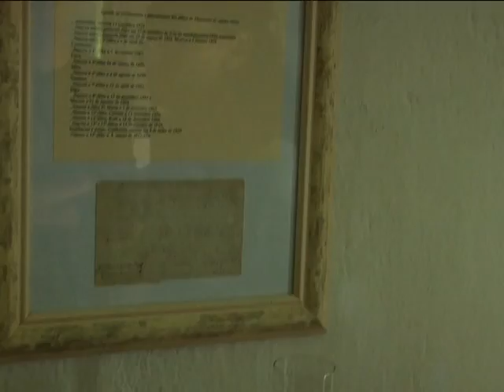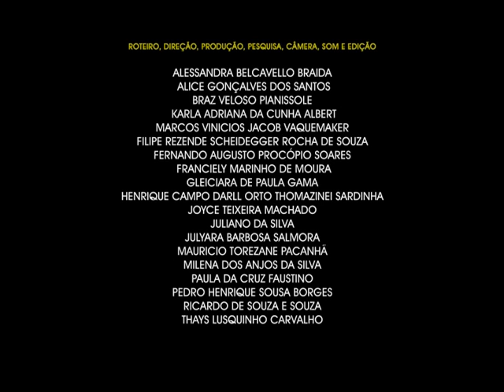O Senhor do Sol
Documentário produzido durante a 1ª Mostra Capixaba de Audiovisual Etnográfica por estudantes do município de Nova Venécia - ES.